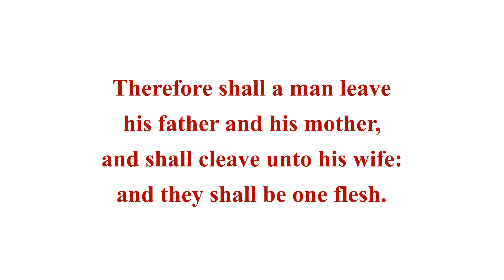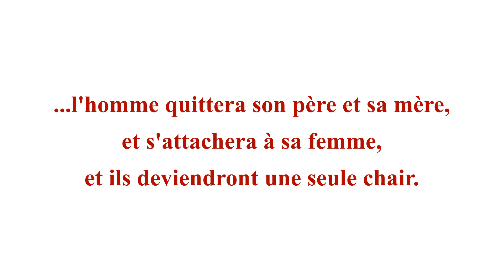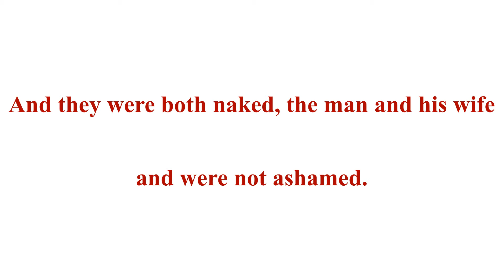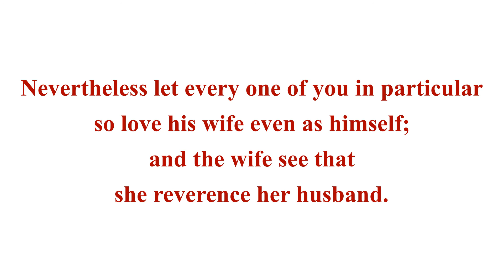Wedding Music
As we enjoy wedding music let us remember that wedding was established by God. At the end of this video full of romantic wedding music and biblical scriptures you will be delighted to get married and to live your wedding according to God's will. Let enjoy wedding music always as we enjoy our joy-filled living in our daily life wedding.